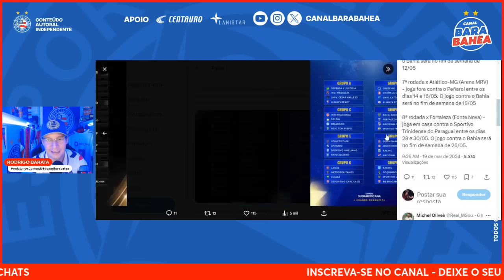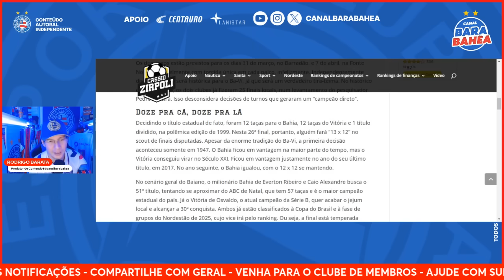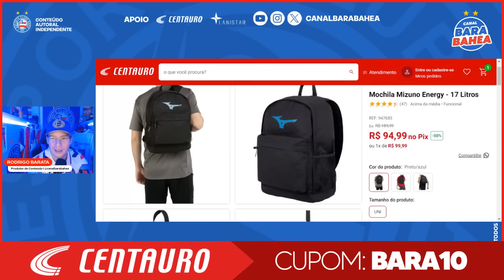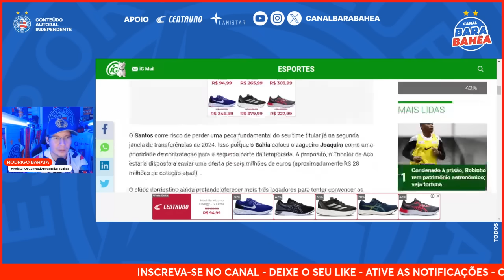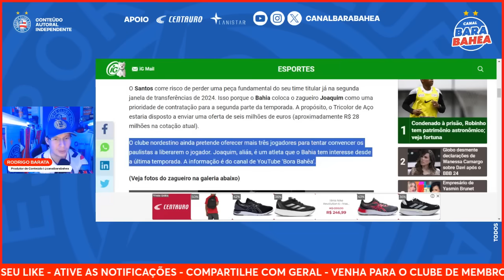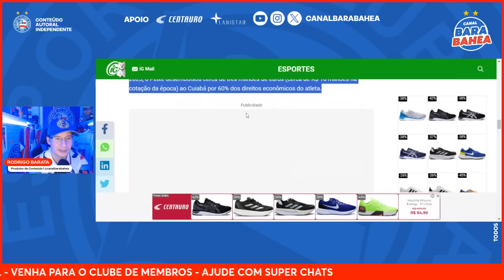🚨JOAQUIM: PORTAL REVELA PROPOSTA MILIONÁRIA DO BAHIA E ENVOLVE JOGADORES!🔥THACIANO! 👀CONFRONTOS!